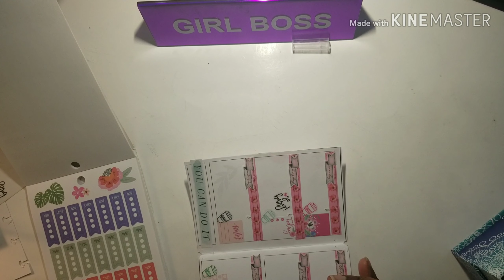A6 plan with me! 6/3- 6/9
Thank you so much for stopping by and watching my video!
Also leave a comment I'd love to hear from you!

GOLDMINEANDCOCO: 15%off your first purchase of $20 or more
Erin Condren: save $10 when you use my link to place an order